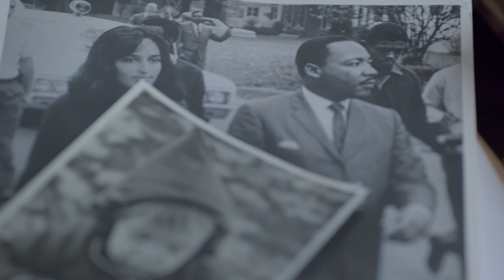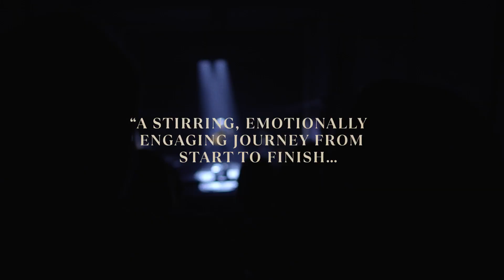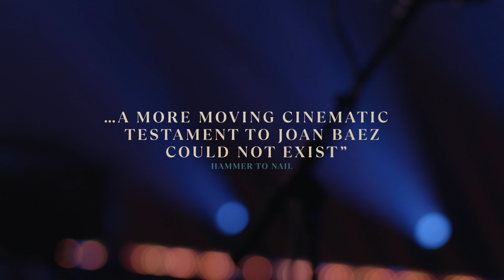21º Doclisboa | Heart Beat | Joan Baez I Am Noise | Karen O’Connor, Miri Navasky, Maeve O’Boyle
A 21ª edição do Doclisboa acontece entre 19 e 29 de Outubro de 2023, nas salas da Culturgest, Cinema São Jorge, Cinemateca Portuguesa e Cinema Ideal.